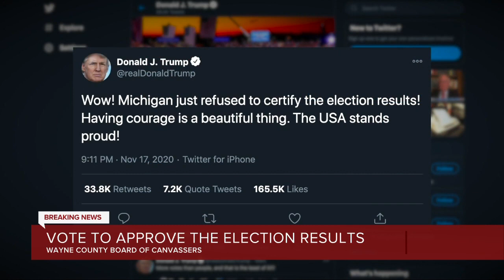Vote to approve election results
After initially being deadlocked on a vote to certify the election, The Wayne County Board of Canvassers voted unanimously to certify election results Tuesday evening. The motion to hold another vote came following hours of public comments condemning Republican canvassers' decisions to vote against the certification.